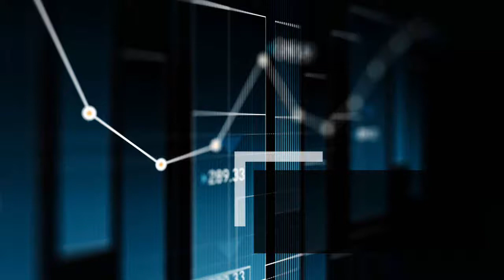Reflection Corner #1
Check out the 1 minute reflection corner on week 1 of the creative process!